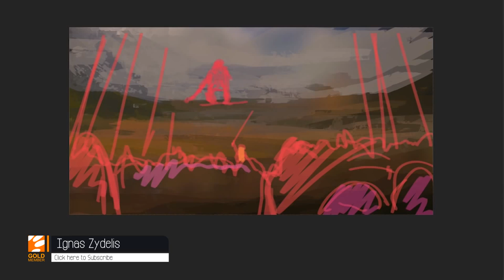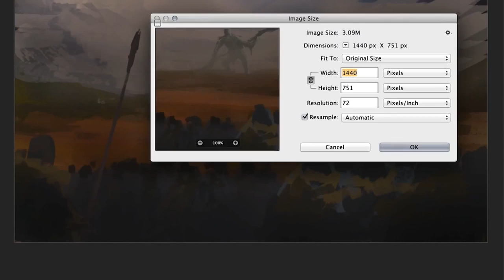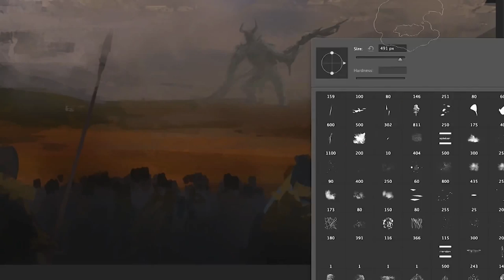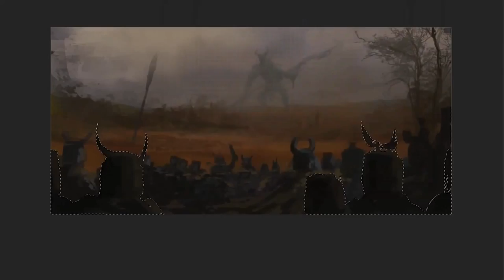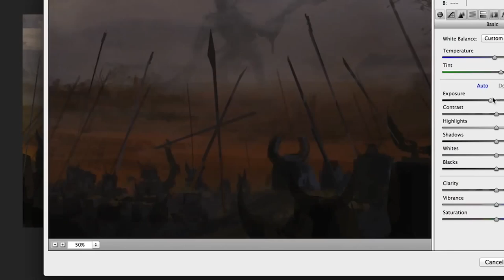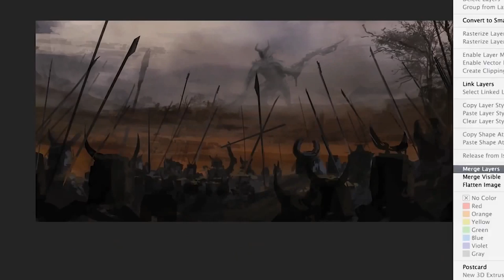Battle - Speed Painting (Photoshop) | CreativeStation GM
CreativeStation Team